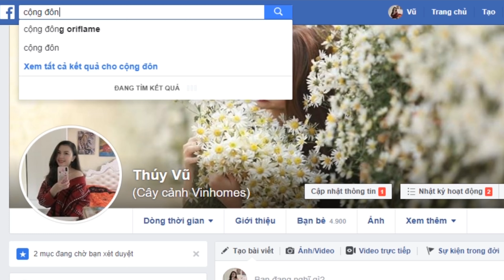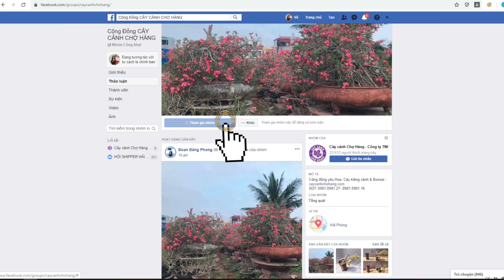FLYCAM Trang Trại Hoa Sứ Lớn Nhất Miền Bắc | Flycam Thanh Bank | CÂY CẢNH CHỢ HÀNG | Đoạn Đằng Phong